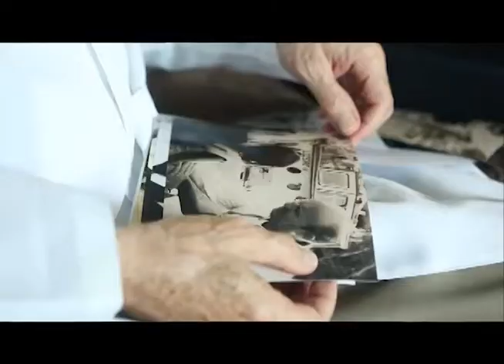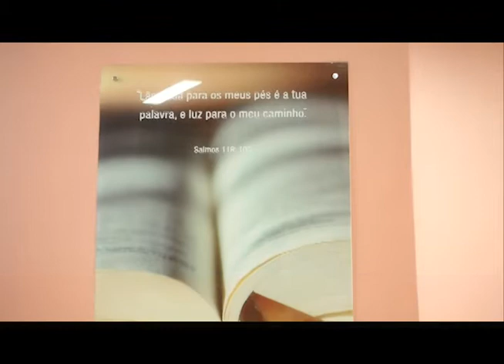Inauguração do hospital Adventista de Belém - Revista NT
Confira como foi a inauguração do Hospital Adventista de Belém (HAB) e conheça as novas instalações.